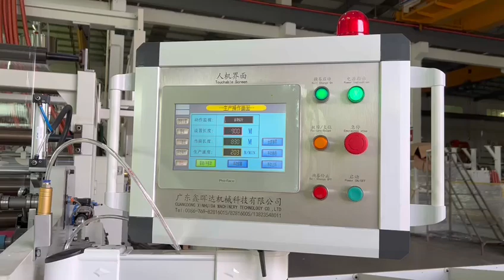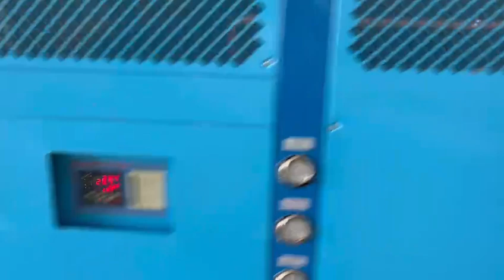2 METER CAST FILM LINE;STRETCH FILM LINE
XHD-STRETCH FILM MACHINE
CAPACITY:10 TONS PER DAY